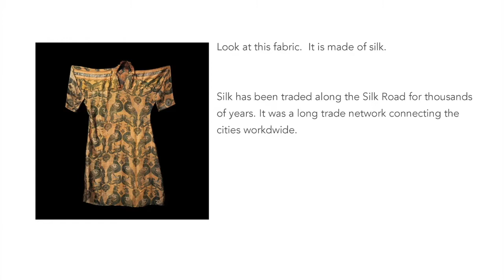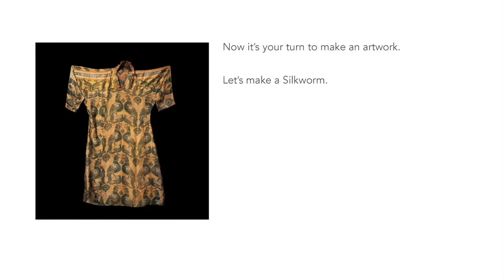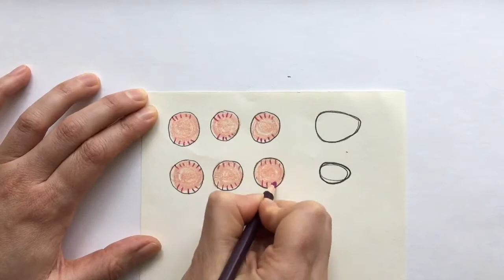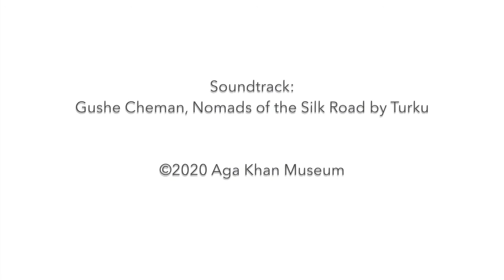Family Activity: How to Draw a Silk Worm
Enjoy this Family Sunday activity, where you will learn about silk worms, silk moths and how silk is made. Then grab your materials and have fun creating a silk worm of your very own!